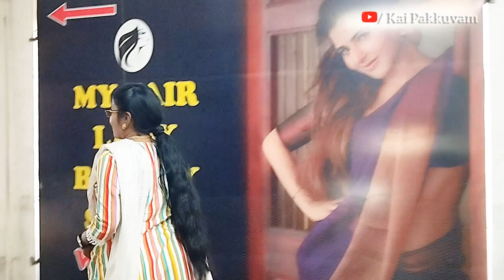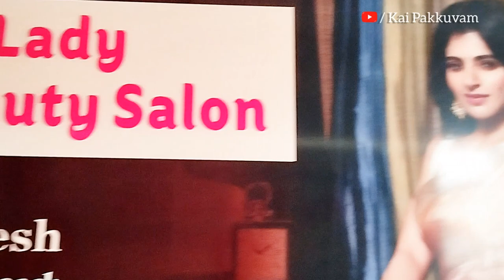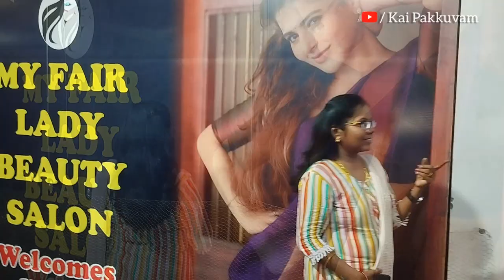My Hair Cutting Vlog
Cooking
Haircare
Skin Care
Food Challenges
Vlogs
Food
Travel
Lifestyle
Dress Hauls
Unboxing reviews